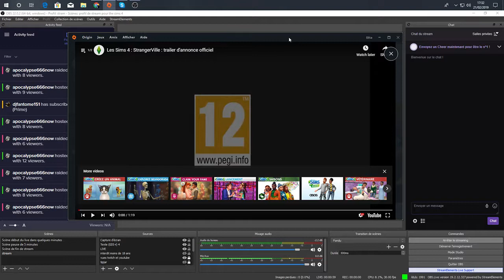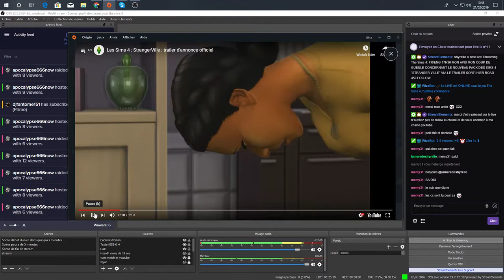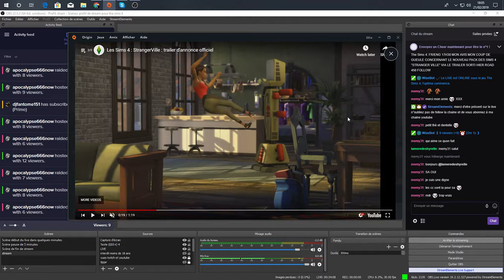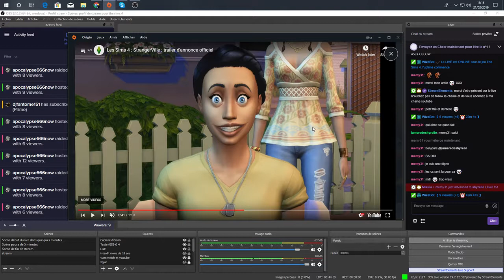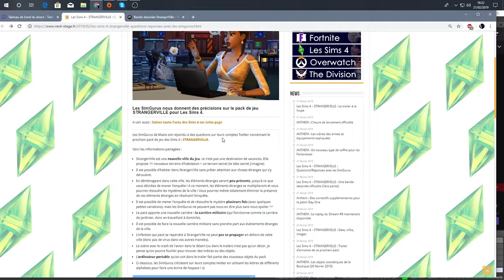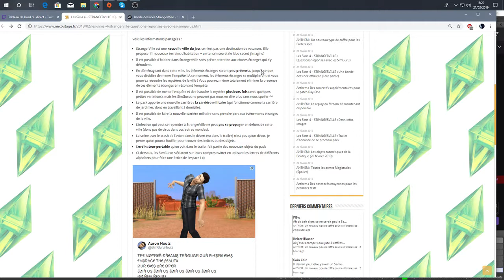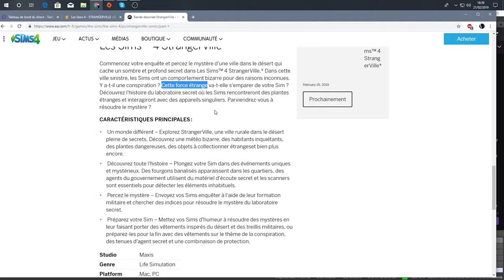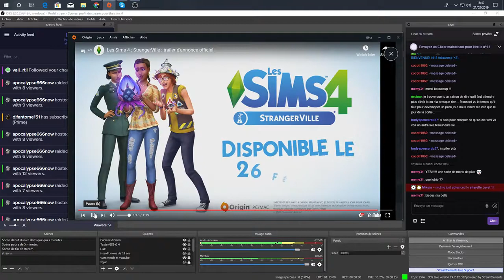MON COUP DE GUEULE SUR LA SORTIE DU PACK STRANGER VILLE DES SIMS 4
adressée à toutes les personnes qui viennent sur les lives pour insulter,critiquer et autres les challenges sims 4 que nous presentons ou jouons en live car IL EST FORMELLEMENT INTOLERABLE POUR CES TROLLS QUE LES SIMS NE SOIENT PAS BEAU ET NE VIVENT PAS DANS LE MONDE DES BISOUNOURS